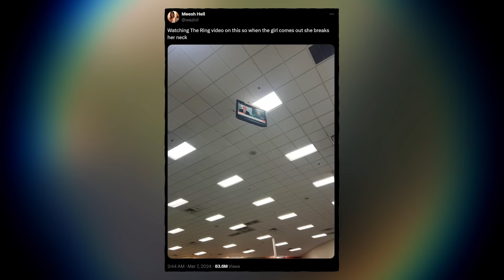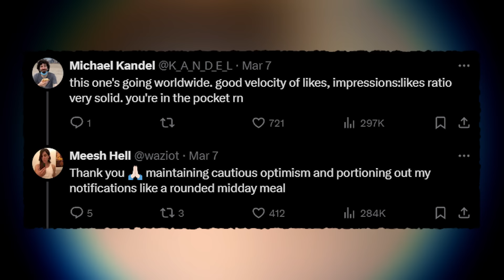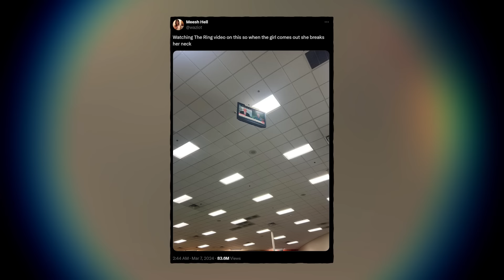The Sadako Redraws Are Genuinely Amazing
Go watch Ring, it's great

2050 - That Night

Dank Lollies
FreeGamer
richtofen
Alizard